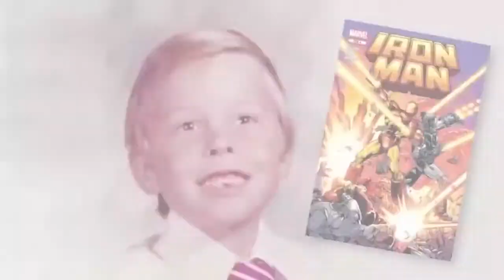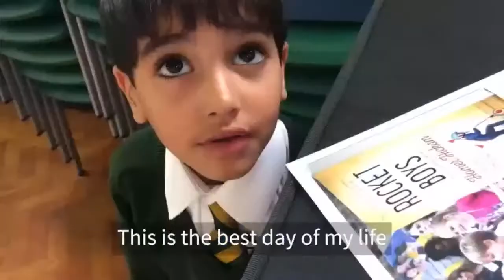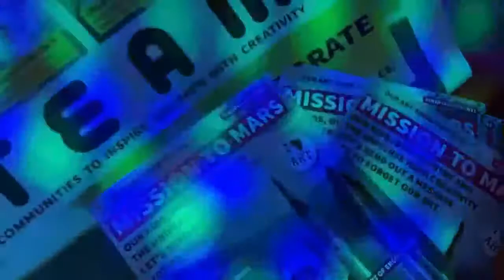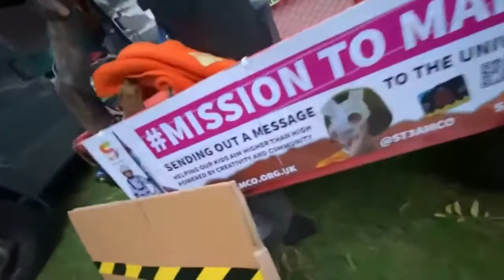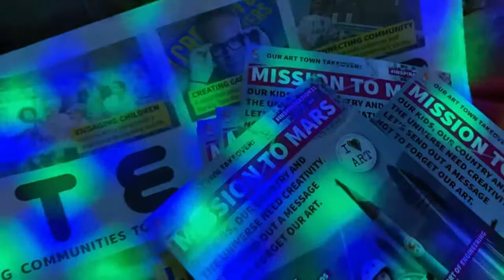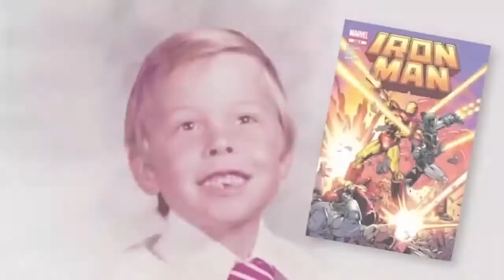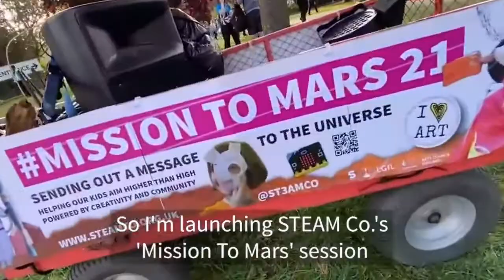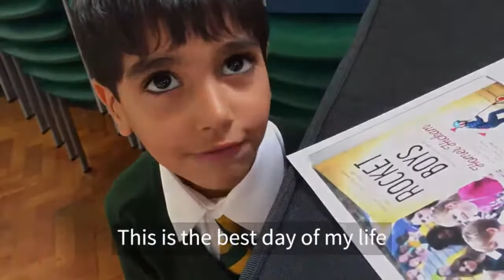A MILLION KIDS NEEDED : MissionToMars21 Film Launch 🚀🚀🚀 :WORLD PREMIERE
In thirty years time, a dad aims to take a million people to Mars.

He's built and tested the first of a thousand rockets that can do it

He's decided to let another dad fly one of his rockets thsi week.

Are you remotely Inspired by all this?

Will your kids be?

Join us, for the premiere of our four minute film to tell this incredible story and set our sights high. Higher than high

The launch of our MissionToMars21 Tour of the UK and beyond. 🚀🚀🚀

On Weds 15th one of our Dads WILL be going to space on the SpaceX Inspiration4 mission.

We need schools who want this session for free 🚀

Join us at 9pm. We'll have a Zoom room for our studio audience for which you can access the waiting room